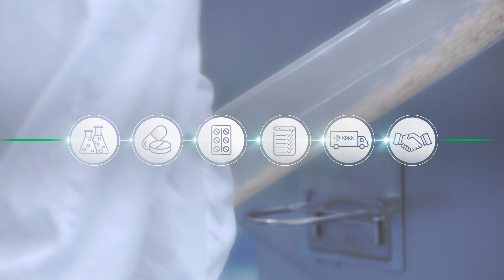Krka: Quality and innovation (MK)